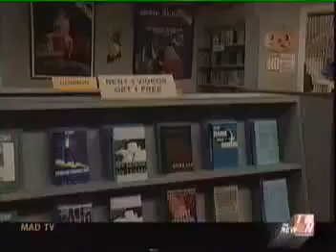Mad TV Miss Swan Halloween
This episode is so funny. Must watch!